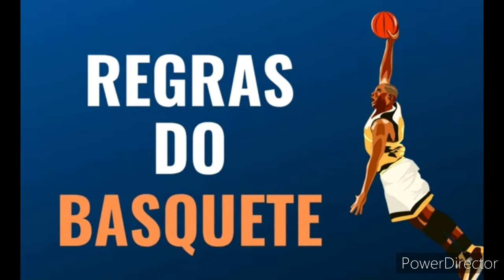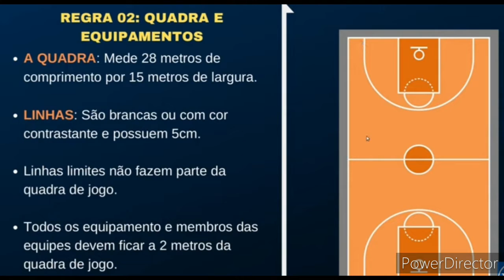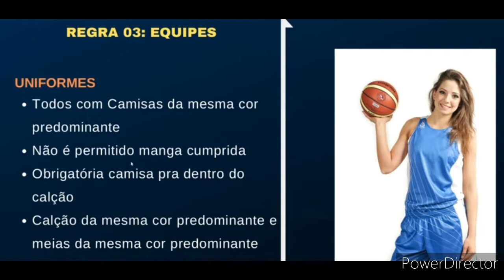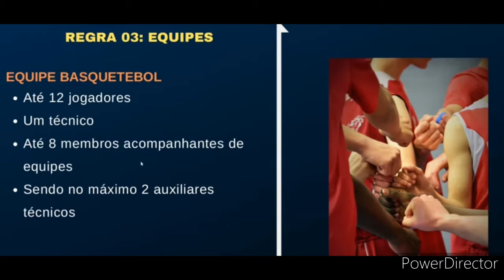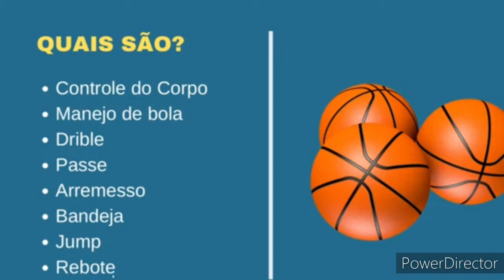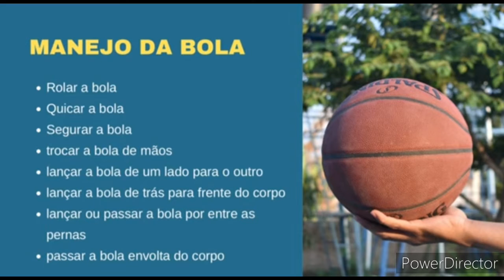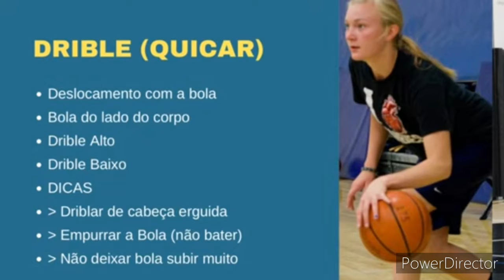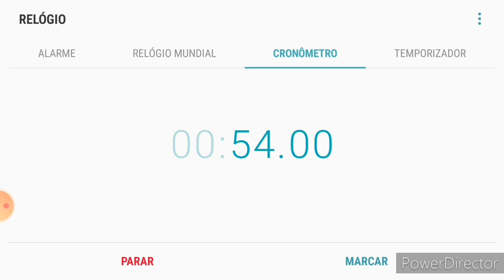Professor Sidnei - Educação Física - 1ºano Ensino Médio - Aula da semana 03 a 06 de Novembro